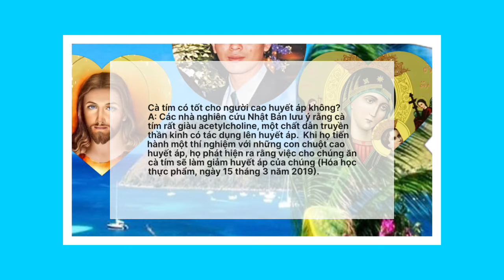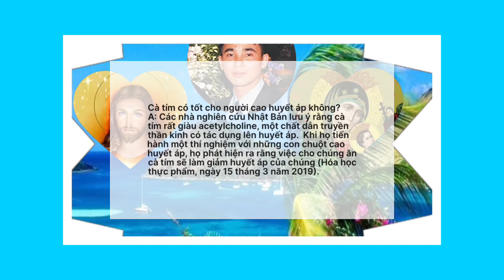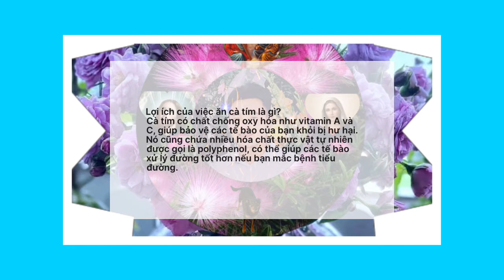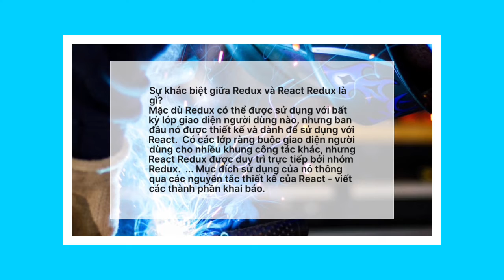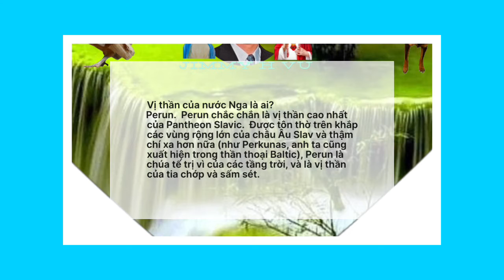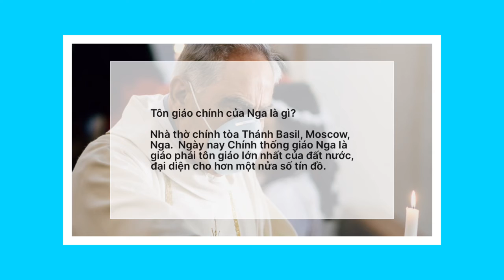Sức khỏe. Công nghệ. Tôn giáo 63